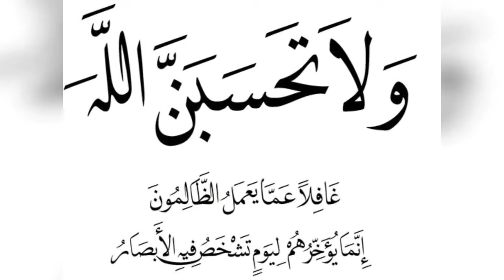احذر انت تظلم احدا / ويتحسب الله فيك /ويشكيك لله اسمع للنهايه 👆قصص_دينيه